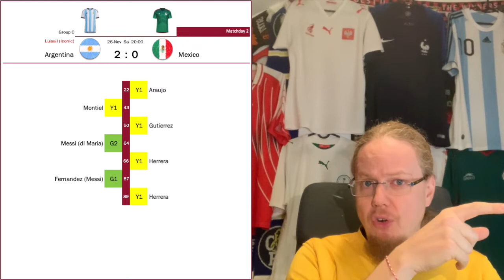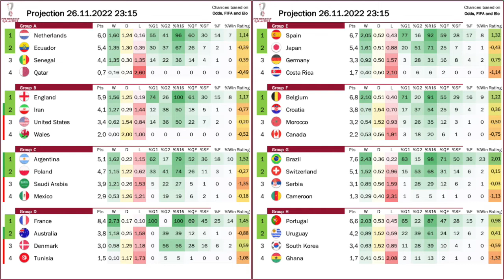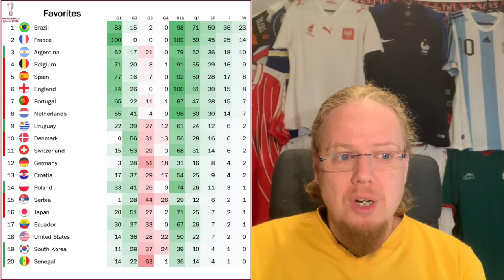Curse? What Curse?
There is no winner's curse this time around as France are literally the first team to qualify for the next round. And it was their star Mbappe who lead them to a deserved win over Denmark. The Danes now need a win over Australia who somehow managed to get a win over Tunisia. Over in Group D all results fell very much Argentina's way who got a much needed win thanks to Messi's one moment of brilliance. And with Poland beating Saudi-Arabia, the albiceleste could even finish in first place!

00:00 Opening observations
03:10 Poland more efficient
05:52 Messi leads Argentina to a win over Mexico
09:38 Smash and grab win for Australia
12:07 Mbappé the star for a convincing French side
15:25 Standings, projections and upcoming games